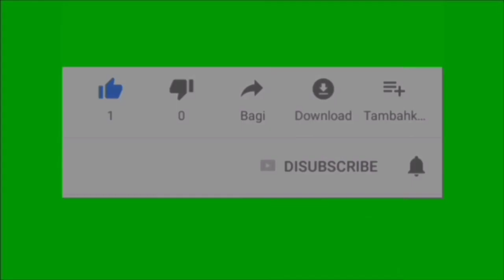Trailer Tajwid Cinta Minggu 22 Januari 2023 Episode 70